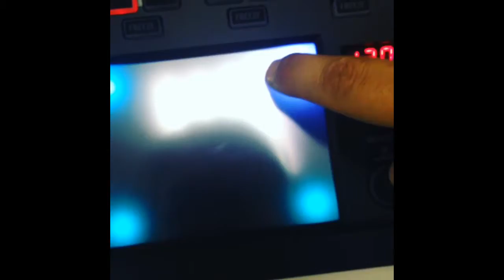Korg Kaoss Pad Quad 8950 за штуку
Несложный, но удивительно функциональный эффектор от Корг 5 групп эффектов позволяют создать более 1295 комбинаций!